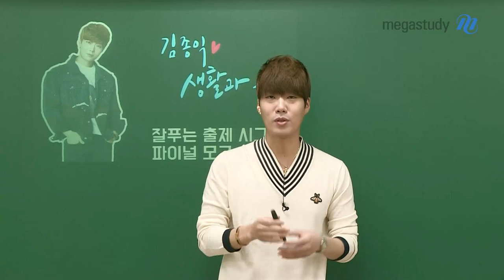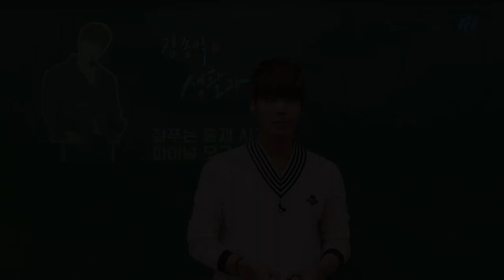[메가스터디] 사회 김종익 쌤 - 수능 윤리 만점을 위한 모의고사 활용법!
철저한 학습이 중요한 파이널 시즌, 여러분은 어떻게 공부하고 있나요?

윤리러라면 꼭 알아야 할 김종익 선생님의 모의고사 활용법!
핵심 개념점검, 고난도 문항 연습, 실전 훈련까지 꼼꼼하게 점검하세요!